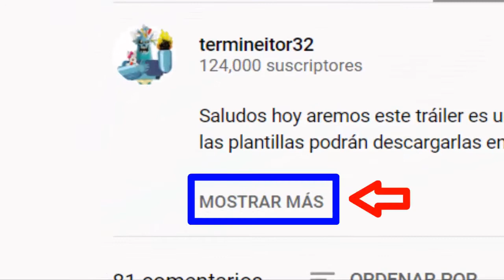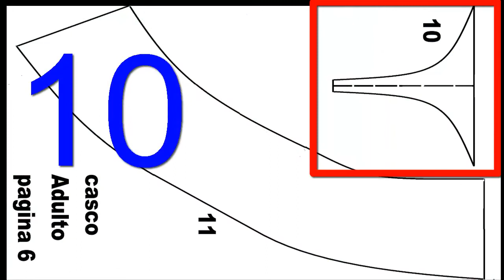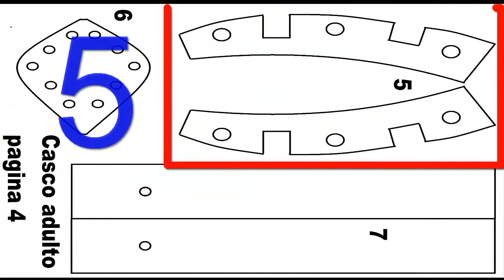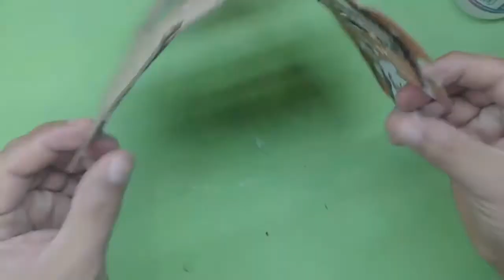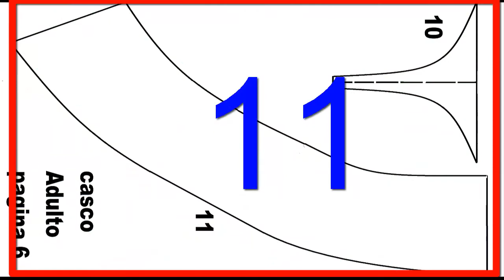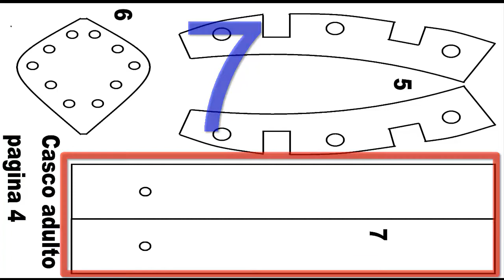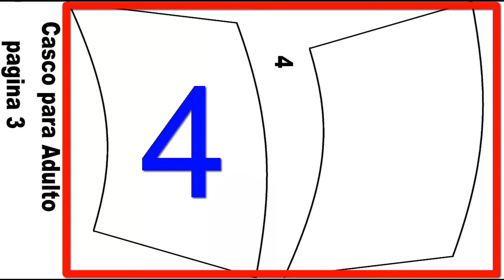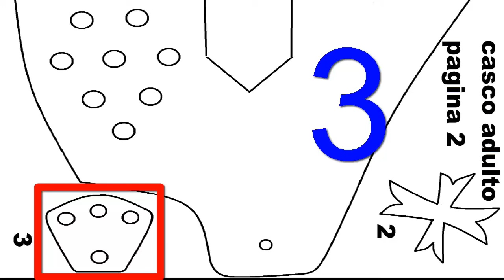Casco de caballero Medieval Hecho con cajas de Cartón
Como hacer un Casco de Caballero Medieval, muy sencillo de hacer.
Para usarlo como disfraz, el la noche de Halloween, o cualquier evento, que gusten.
Les dejare las plantillas en directo, para que las descarguen sin problema, ya sea por Mega o por